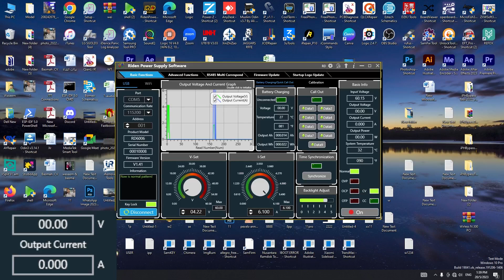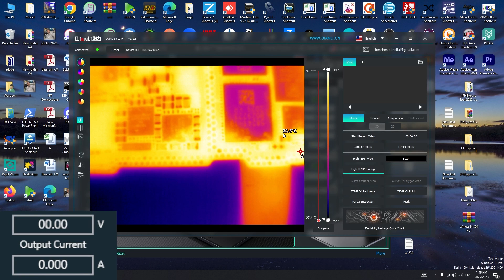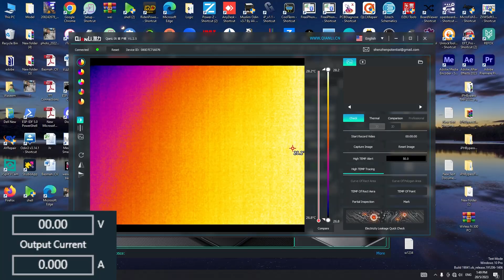ايفون 12 برو فاصل بور iPhone 12 pro No Power